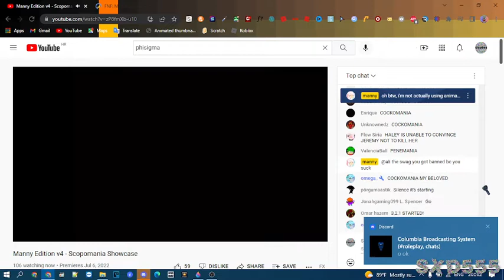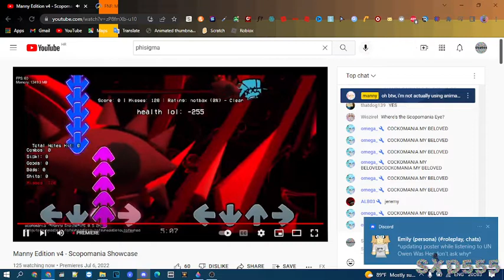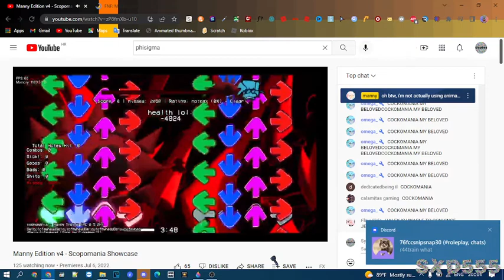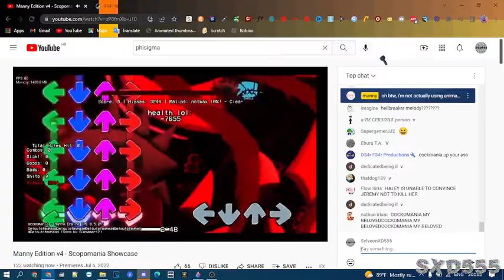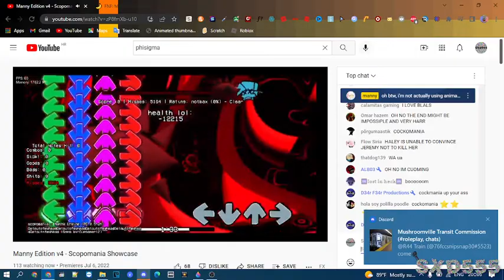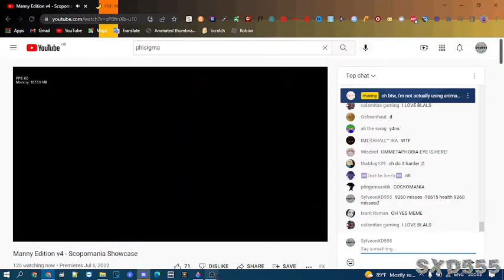Me just reacting to m e v4 scopomania showcase video while it was premiering i guess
maybe hi @mannyReal
but it has swearing but dont get me for privating or unlisting
i dont hear my voice